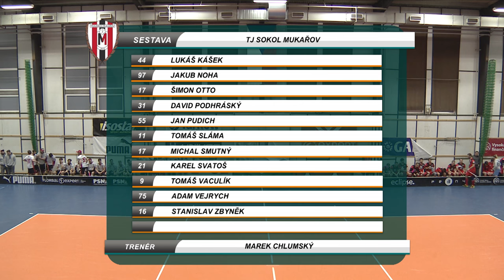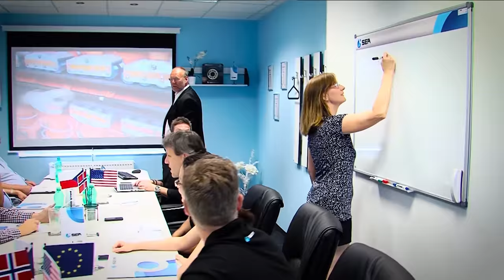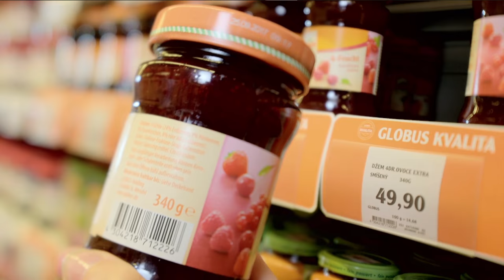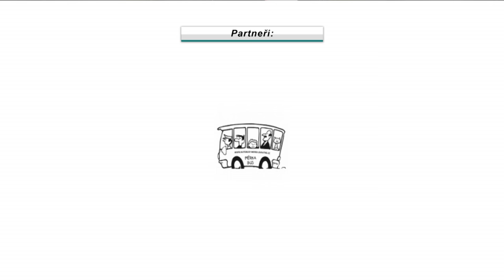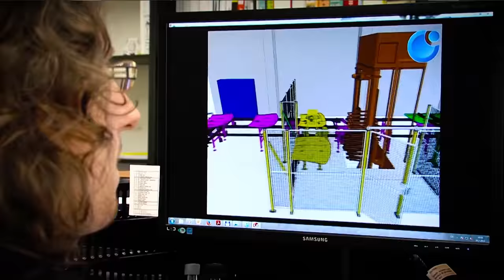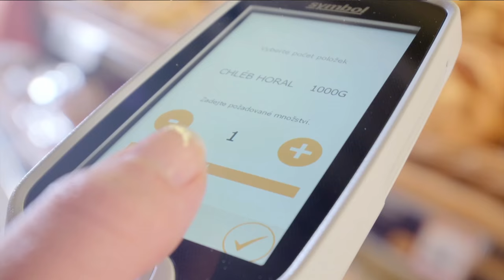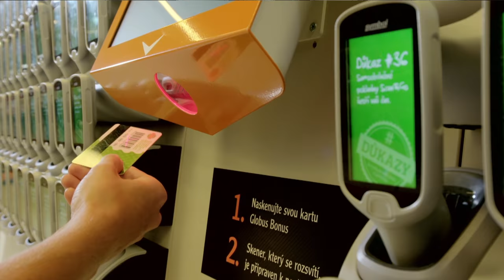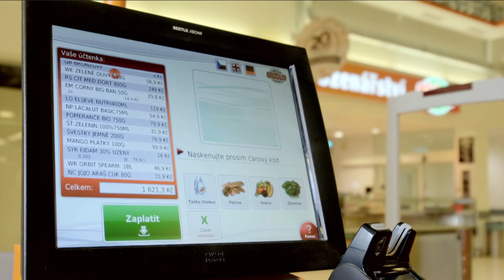TJ Sokol Mukařov vs. Florbal Chomutov (Praha 13.4.)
STODOLA ARÉNA Střešovice
Záznam utkání z finále Národní florbalové ligy